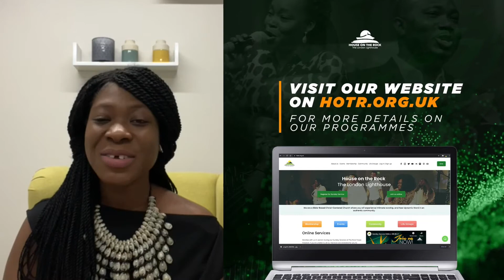Lighthouse News Update | 03.10.2021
Catch up on all what's on at HOTR London this week in the Lighthouse News Update for this week, presented by Sis. Abigail Morakinyo.